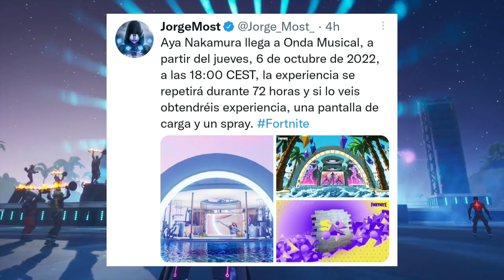TRAVIS SCOTT J BALVIN ARIANA GRANDE Y TODOS LOS CANTANTES VUELVEN MUY PRONTO POR ESTE CONCIERTO???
Lachlan.

Loserfruit.

TheGrefg.

Travis Scott.

Astro Jack.

Marshmello.

Major Lazer

bruno mars

ariana grande

j balvin

lebron james

neymar

marco reus

lazarbeam

bugha Ninja

Lachlan.

Loserfruit.

TheGrefg.

Travis Scott.

Astro Jack.

Marshmello.

Major Lazer

bruno mars

ariana grande

j balvin

lebron james

neymar

travisscott,skintravis scott,cuandosaletravis,travis

scott,travis scott fortnite vuelve,cuando sale la skin de

travis scott en fortnite,cuando volvera la skin de travis

fortnite coming back,cuando sale la skin de travis